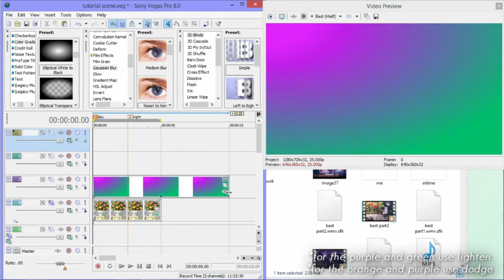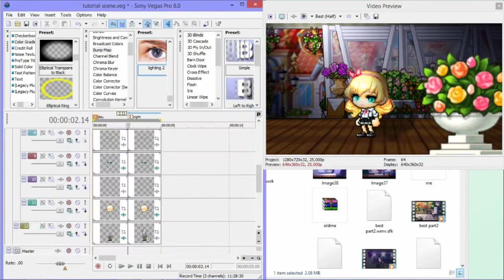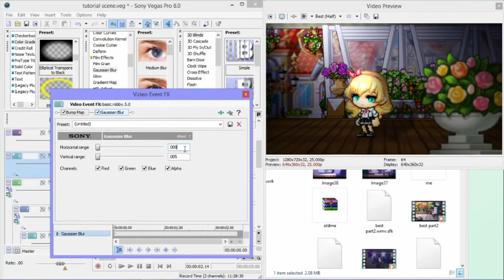Tutorial | Lighting in Sony Vegas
hi there! as you know, there are many ways to do lighting. today, i'll show you how to do lighting like me ((; hopefully, you can incorporate this into your own style or just have fun watching me whisper ((; thanks for watching!!
- kait | himawari.

This tutorial was created by himawari..